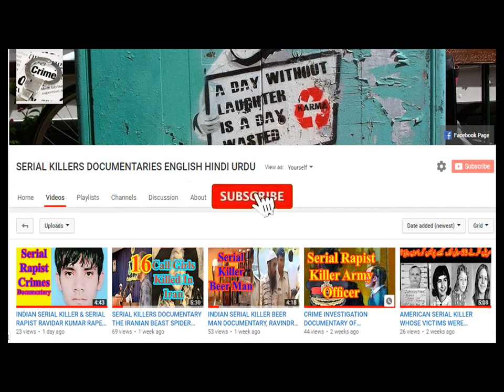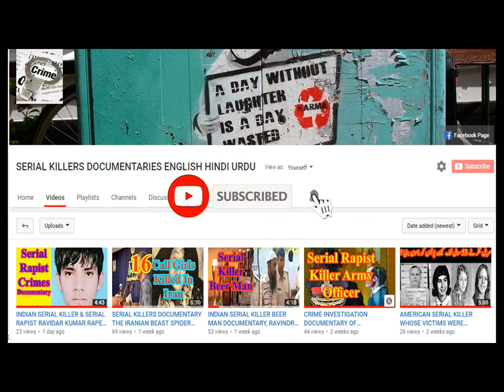CRIME INVESTIGATION OF INDIAN SERIAL KILLER WHO CHOPPED VICTIMS BODY CHANDRAKANT JHA IN ENGLISH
Our today's crime story is about an Indian serial killer, who used to target his friend. The merciless Indian serial killer, chop the body parts of the victims leading to their death. He is Chandrakant Jha, the 'serial killer' from west Delhi. He then dumped the headless bodies outside a Jail in India. Chandrakant Jha, the Indian serial killer is a psychopath who, select his targets very carefully, and befriended with them, then killed and dismembered them. The serial killer murdered seven victims in west Delhi, within a period of nine years.  He was born in nineteen sixty seven, in  Ghosai, Madghepura, Bihar, and was resident of Hyderpur, Delhi, India. भारतीय
सीरियल किलर ने विक्टिम बॉडी पार्ट्स, चंद्राकंटा झाला को चुना
हमारी आज की अपराध कहानी एक भारतीय सीरियल किलर की है, जो अपने दोस्त को निशाना बनाता था। निर्दयी भारतीय सीरियल किलर, पीड़ितों के शरीर के अंगों को काटते हैं, जिससे उनकी मौत हो जाती है। वह चंद्रकांत झा, पश्चिमी दिल्ली के 'सीरियल किलर' हैं। इसके बाद उन्होंने भारत की एक जेल के बाहर बिना सिर के शवों को फेंक दिया। चंद्रकांत झा, भारतीय सीरियल किलर एक मनोरोगी हैं, जो अपने लक्ष्यों को बहुत सावधानी से चुनते हैं, और उनके साथ दोस्ती करते हैं, फिर उन्हें मार डाला और नष्ट कर दिया। सीरियल किलर ने नौ साल की अवधि के भीतर पश्चिमी दिल्ली में सात पीड़ितों की हत्या कर दी। उनका जन्म उन्नीस साठ सात में, घोसाई, मधेपुरा, बिहार में हुआ था, और यह हैदरपुर, दिल्ली, भारत के निवासी थे। चंद्रकांत झा दिल्ली साप्ताहिक बाज़ारों में फेरीवाले के रूप में काम कर रहे थे। उन्होंने दो बार शादी की, एक साल के भीतर पहली को छोड़ दिया। उनकी दूसरी पत्नी से उनकी पाँच बेटियाँ हैं। वह ज्यादातर अपने परिवार से दूर रहता था। उसकी अपराध की हस्ताक्षर शैली तिहाड़ जेल के बाहर कटे-फटे शरीर का एक बड़ा हिस्सा छोड़ना थी। दो मामलों में, उसने कथित तौर पर हर पखवाड़े ऐसे ही उपहार छोड़ने के